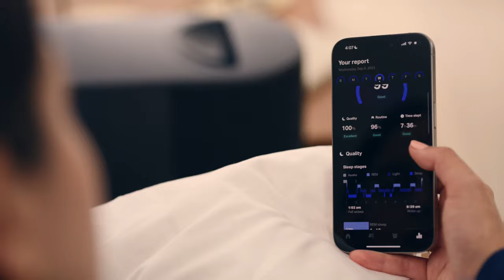Eight Sleep - Mom